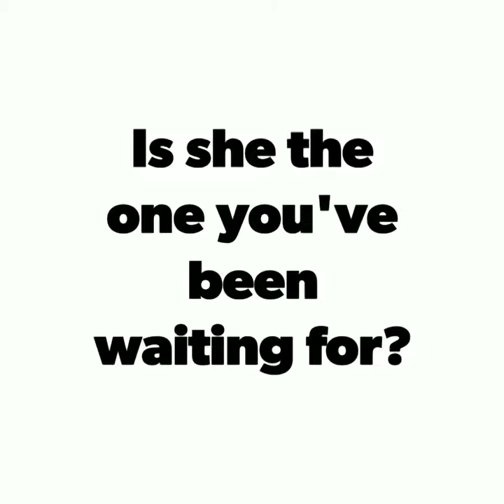Meet Jennifer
Jennifer AARdogoftheday video